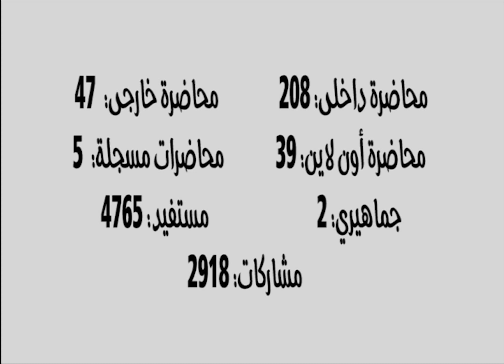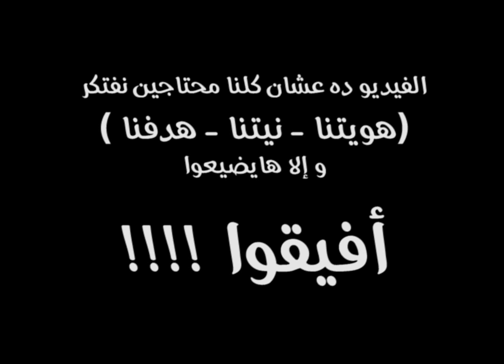إنجازات أنوار رسالة المهندسين في النصف الثاني من عام 2016